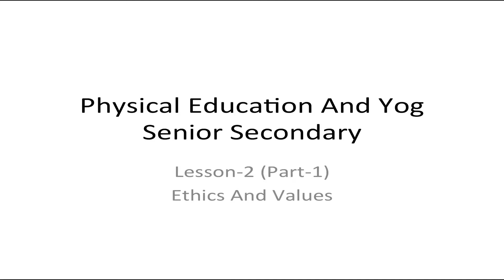2 Ethics and Values Part 1 Sr. Secondary 373